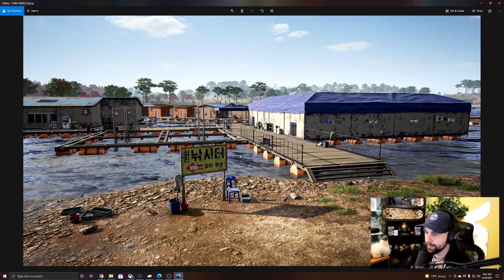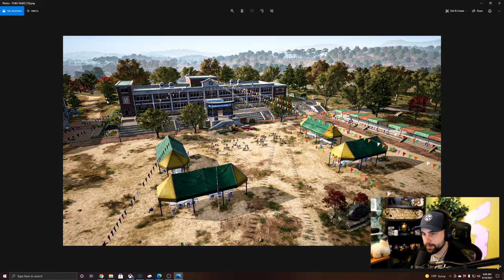PUBG Taego - New Ways to Land, Loot & Survive "Comeback BR"